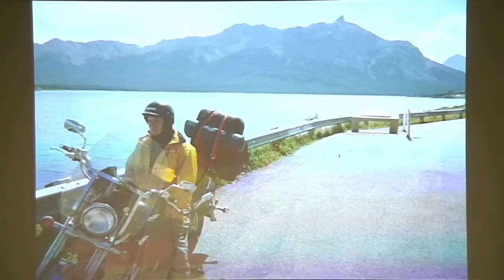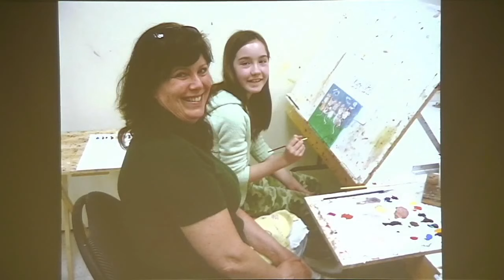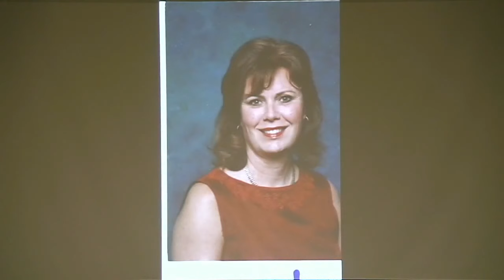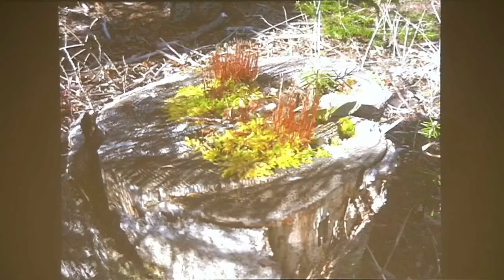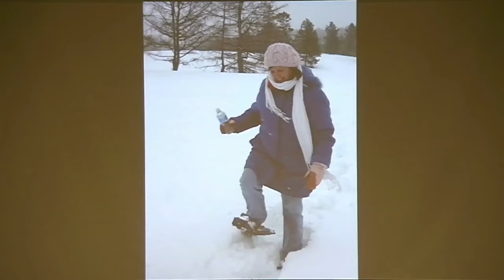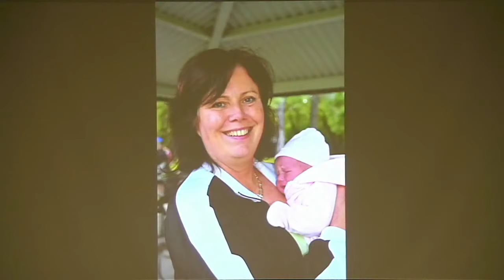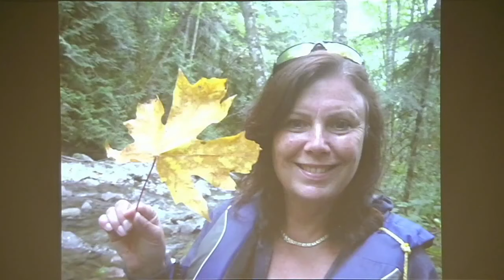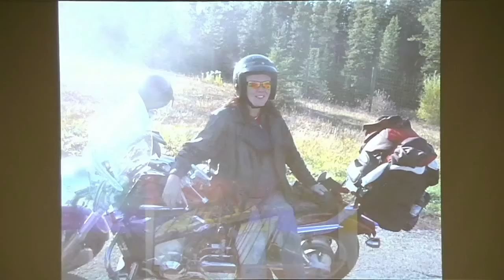Service for Janice Caissey July 26, 2018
On July 18, 2018, Jan Caissey of Edmonton passed away peacefully and surrounded by her family at the age of 64 years.
Jan was born in the UK on May 7, 1954. She is survived by her spouse, Kirk Syvret; children, Nicole (Shawn) Caissey, Lee (Kirstin) Caissey, Erin (Talia) Van Caissey and Kyle (Aleasha) Caissey; sister, Denise Sutton; brother, Dean Lailey; and grandson, Orion Van Caissey.  Predeceased by her parents, Den and Doreen Lailey.
The family would like to thank the palliative team at the Grey Nuns Community Hospital for their care and compassion.
Celebration of Life Wednesday, July 25 at 6:00 p.m. at Park Memorial Chapel, 9709 – 111 Avenue.  In the spirit of how Jan lived, colourful attire is requested of those who wish to attend the service.  Any donations can be made in Jan’s memory to Kiva Microfunds under the category of ‘women’ or ‘education’ by visiting
Park Memorial
Family Owned Funeral Home,
Crematorium, Reception Centre